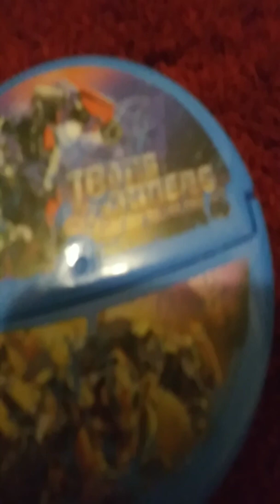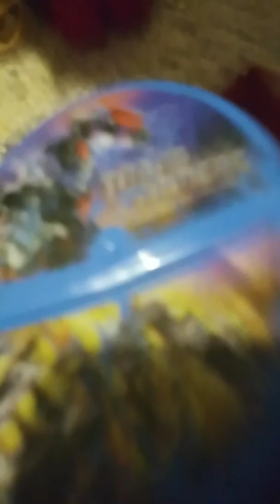Transformers versus the Terminator 4 54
Heatwave versus waspinator and Bonecrusher and lockdown